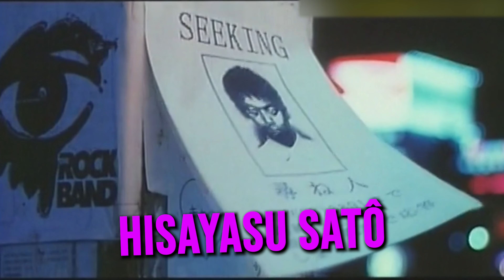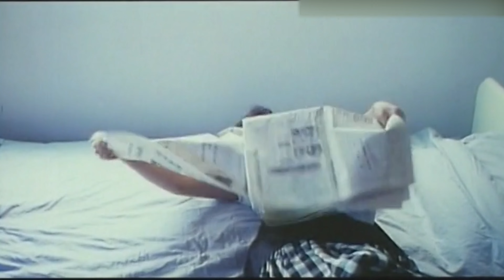I can't even say the name of this movie on Youtube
Yeah, this is one of the rare film that just naming could get me in trouble.